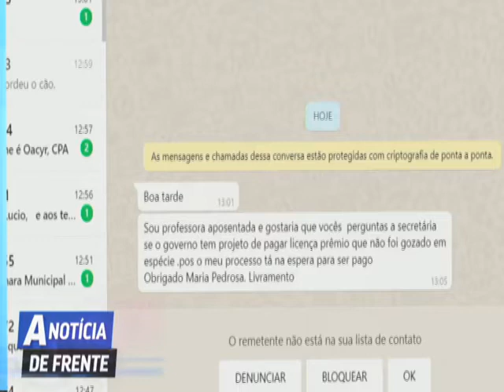PROGRAMA A NOTÍCIA DE FRENTE 13 11 2019